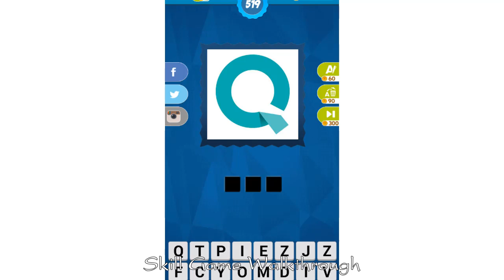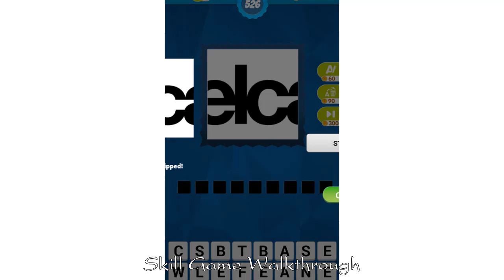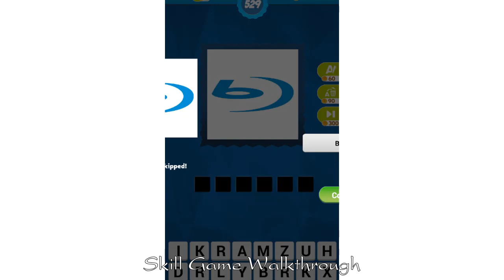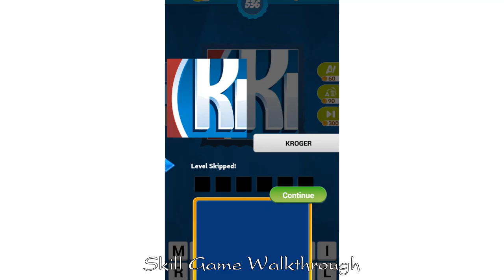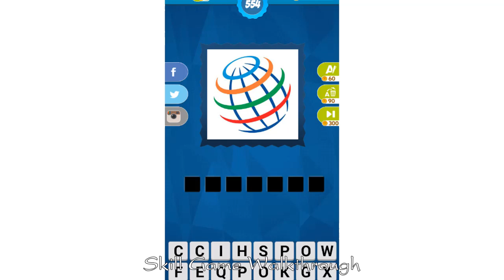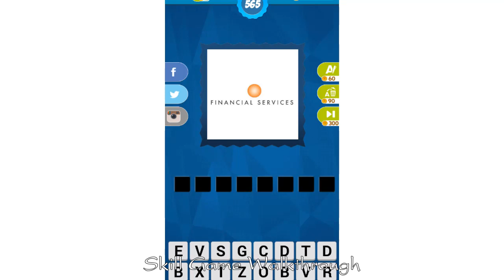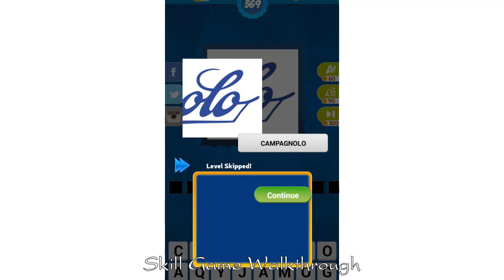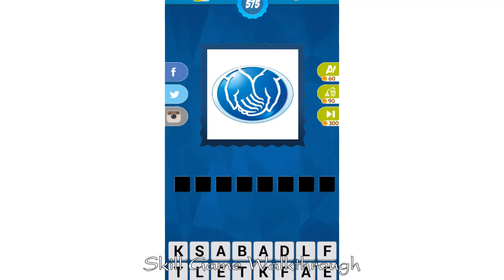Guess Brand Logos Level 501 - 575 - All Answers - Walkthrough